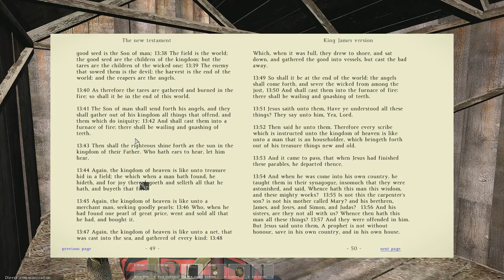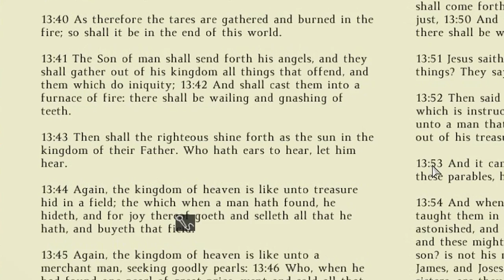The Little Chicken Coop Of Horror | Old Jay Zed | DayZ Standalone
Old Jay Zed is back! This time joined by the always enigmatic Blueberry and the ever so slightly crooked Mr Nice Guy.

Music
Passion HIFI

Love Jay-Zed